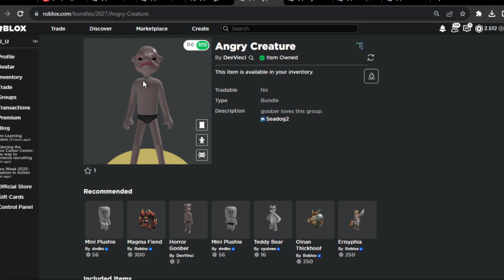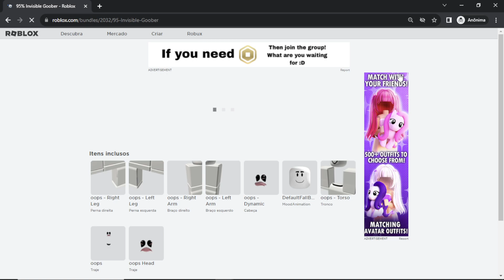4 NOVOS AVATAR GRÁTIS NO ROBLOX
Corre consiga agora pega de graça no catalog do roblox os novos 4 pacotes grátis, pra ganhar basta comprar de graça.

Seja Membro